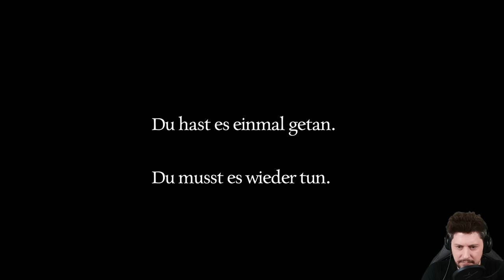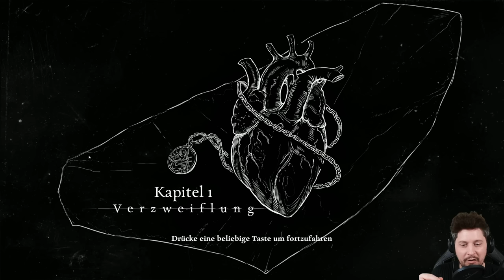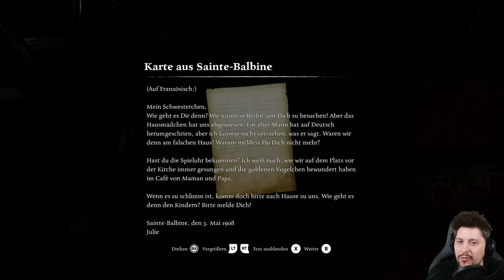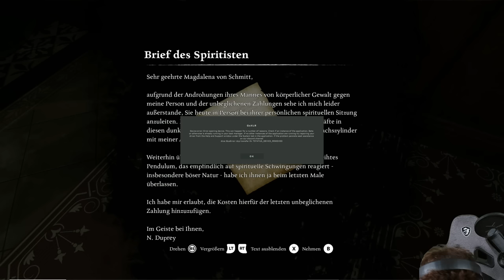Die HORROR des ersten Weltkriegs in AD INFINITUM - Part 1 - GAME MON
Gefangen zwischen den Mauern deines Elternhauses und den Schützengräben des Ersten Weltkriegs versuchst du, deine Vergangenheit zu ergründen und die Kontrolle über dein Leben zurückzuerlangen..

Wird der Albtraum des Krieges jemals enden? Wirst du eines Tages deinen inneren Frieden finden? In Ad Infinitum spielst du einen deutschen Soldaten, der von den Schrecken des Großen Krieges heimgesucht wird. Während sich dein Geist mit den Erinnerungen an dein Elternhaus und die Schützengräben an der Front abmüht, versuchst du, den endlosen Kreislauf des Leidens zu durchbrechen.

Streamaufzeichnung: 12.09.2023